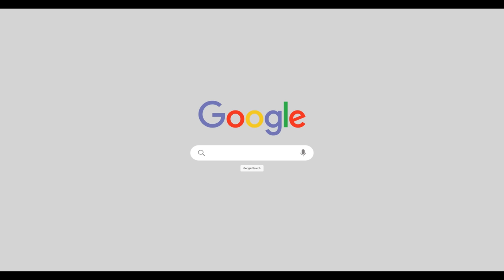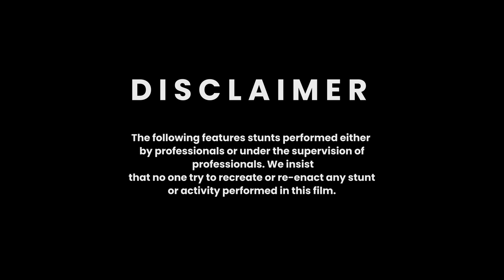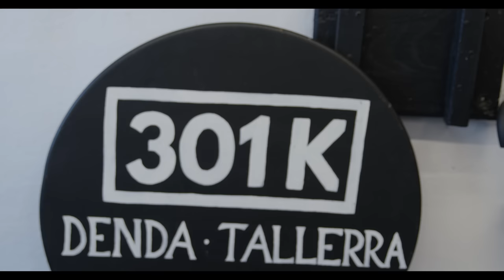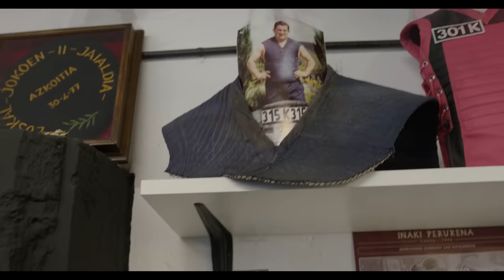World's Strongest Man VS Wood Chopping Champion (Basque Country Ep 2) - Strength Unknown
FOLLOW MARTINS' PROGRAMMING

The BEST Protein is @321podium
Use my code Martins

● Follow my nutritionist, Nathan Payton!

● Where do I work out?

Wreck-It Gym
433 Main Street